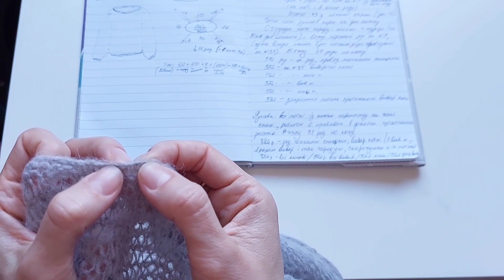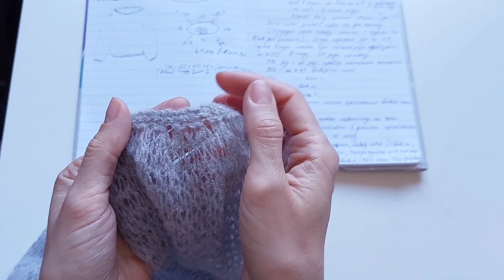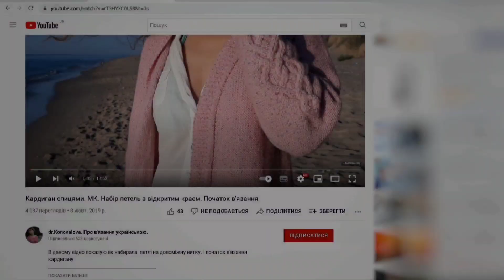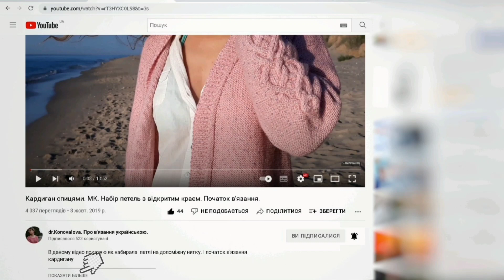Павутинка різними номерами спиць. Двосторонній джемпер. Детальний опис/Інструкція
00:01 відео- і фото-презентація
00:53 вступ і огляд
02:02 про пряжу
03:38 конструкція джемпера
08:50 мої розрахунки для в'язання джемпера і як в'язала